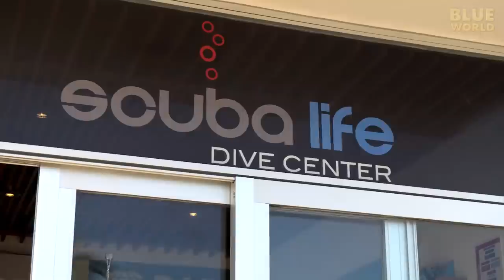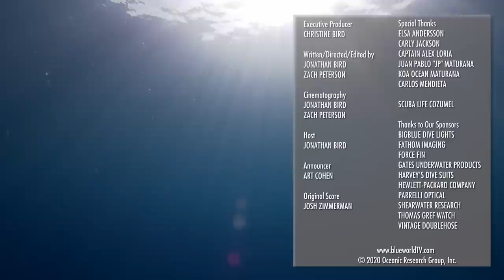Croaking Cozumel Toadfish! (Is this the loudest fish?)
In the latest Blue World Adventure, Jonathan and Zach head to Cozumel to search for one of the most exotic and rare fish in the Caribbean!